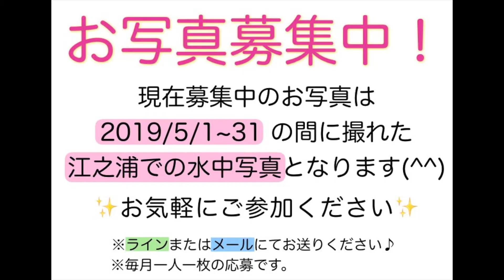透明度回復しています(^^) ボブサンは粘り強い！！小田原市江之浦のダイビングサービス【チェックダイブ】2019/5/10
【コメント】
今日は終日べた凪のグッドコンディション！！
水中の方も透明度が回復中(^^)✨
浅場5m~、深場8m前後見えていました！！

ボブサンは…まだいます！(笑)
こんなに長く居てくれるのは、
いい意味で予想外過ぎてます😆♪
そして今日もツーショットでした📸

アオリイカ産卵礁過ぎた辺りの中層には、
ネンブツダイの群れが凄い事に！！
囲まれると視界不良に！？笑

【撮影機材】
OLYMPUS TG-4

【編集ソフト】
iMovie

▼▼▼こちらの動画もぜひ▼▼▼

神奈川県小田原市江之浦 にあるダイビングサービス
『アクアランド』です！！
日々の水中の様子やイベント情報などを

◆江之浦オリジナルTシャツ、パーカー販売

営業時間：7:30〜16:00
電話番号：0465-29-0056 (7時から営業時間内)
住所：〒250-0025
           神奈川県小田原市江之浦183-1